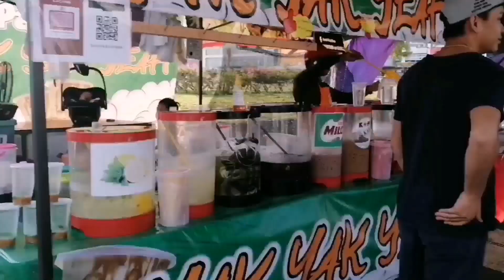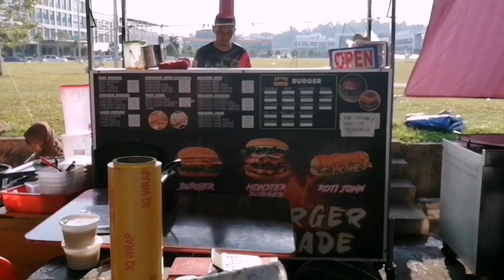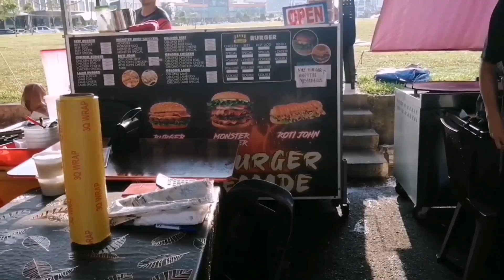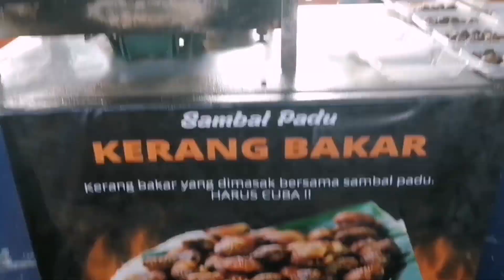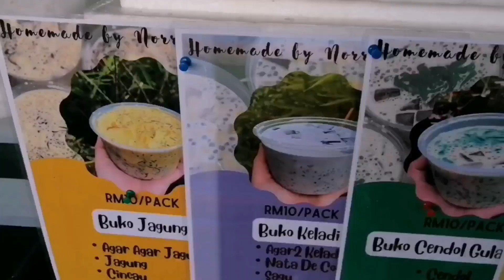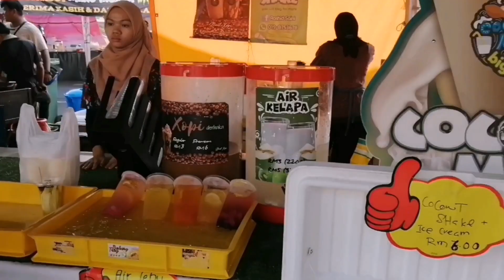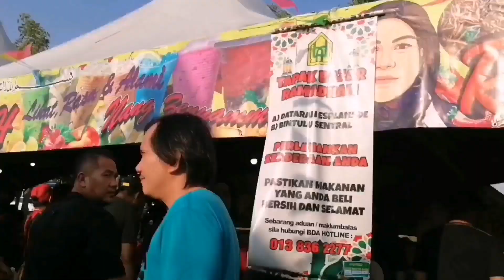Ramadan Food Bazaar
This is great experience to see different kinds of Malay and Indonesian foods. Just by the appearance of the food it looks delicious. My favourite it there bbq fish and corn. I really enjoy buying and eat those food we bought.